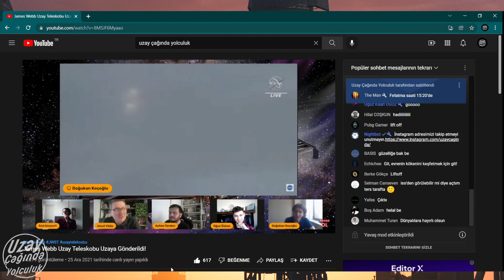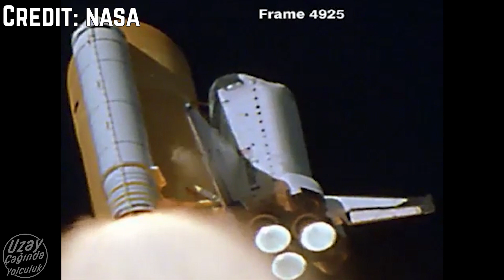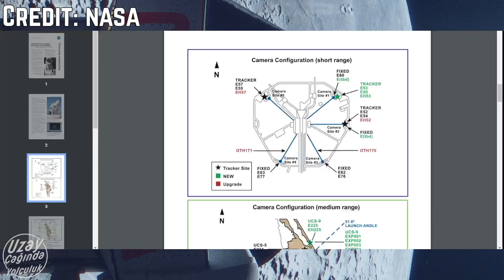Efsanevi roket videoları nasıl çekiliyor: ROKET KAMERALARI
YouTube’a girdiniz. Önceden haberdar olduğunuz bir roket fırlatmasını Uzay Çağında Yolculuk’un canlı yayınıyla beraber izliyorsunuz. Fırlatma sırasında en dikkatinizi çeken şey ney? Tabi ki roket! Roket gökyüzünde son hız ilerlerken nefesiniz kesiliyor, kalbiniz hızlanıyor. Amaaa, bunun yerine güzelim bir animasyon izleseniz? Sizi temin ederim ki asla o hissi alamazsınız. Örneklerini çok yakın zamanda bizzat yaşadık. Peki bize roket fırlatmalarını çekici kılan bu inanılmaz görüntüler nasıl ve hangi koşullarda elde ediliyor.

► Editör: Doğukan KOÇOĞLU
►Seslendirmen: Anıl ANAYURT
►Metin Yazarı: Emir Han BULUT